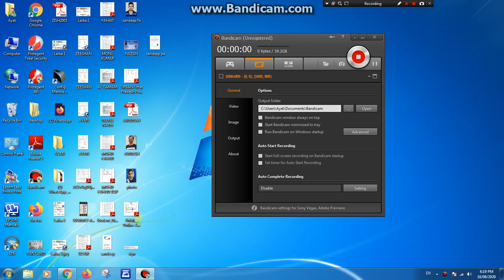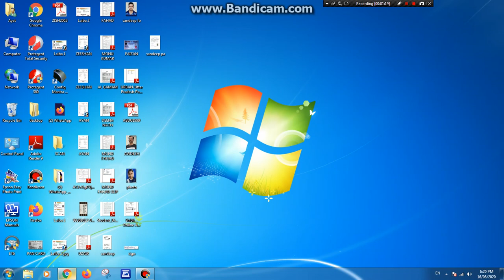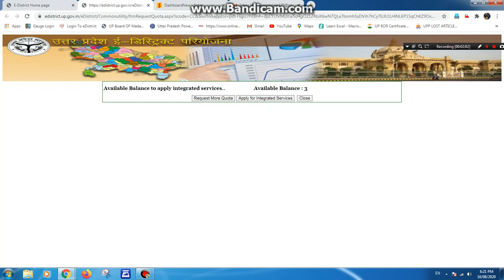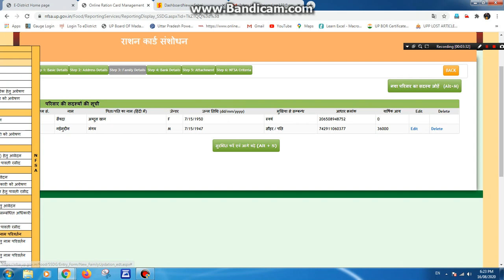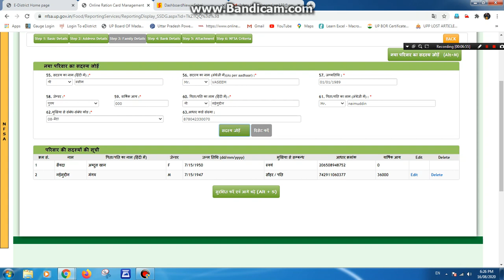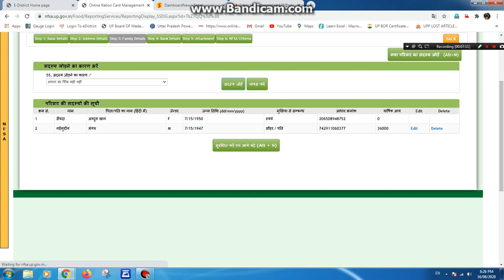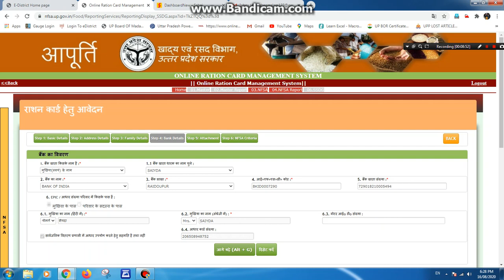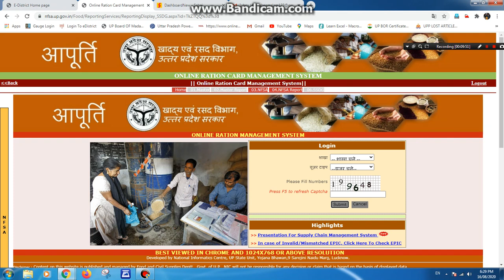राशन कार्ड में नाम कैसे जोड़े Ration Card Me Naam Kaise Jode|| Up Ration Card Me Naam Kaise Ad Kar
Up Ration Card Me Naam Kaise Ad Kar
राशन कार्ड मे नाम कैसे जोड़े |
Mobile Se Ration Card Me Unit Kaise Badhaye |
Ration card me unit, member add kaise kare, up new ration card online apply, ration card correction
Ration card me correction kaise kare 2020 | Ration card me name correction kaise kare | Ration card

नमस्कार दोस्तों हम आपका स्वागत करते हैं आपके अपने यूट्यूब चैनल Ayat It Services पर। इस चैनल पर हम आपके IT Solution से सम्बंधित सभी समस्याओं पर विडियो बनाते हैं वो भी आपकी अपनी भाषा हिंदी में । अगर आप किसी ख़ास विषय पर विडियो चाहते है तो निचे comment करे हम जल्दी ही आपके लिए विडियो बनाएंगे।
धन्यवाद